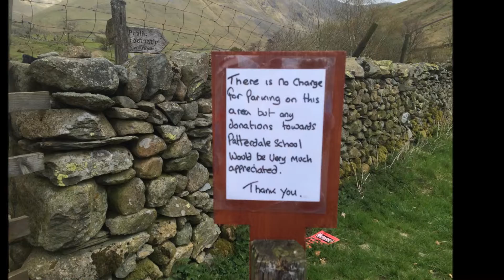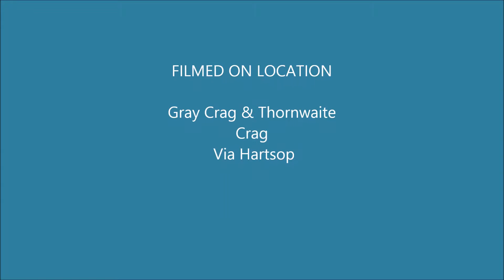Gray Crag & Thornwaite Crag 4th May 2016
We parked in the car park in the village of Hartsop there is an honesty box for donations towards patterdale school. It was a windy day :-)